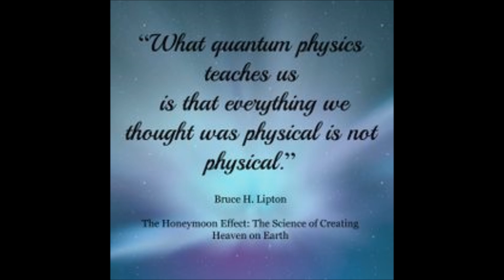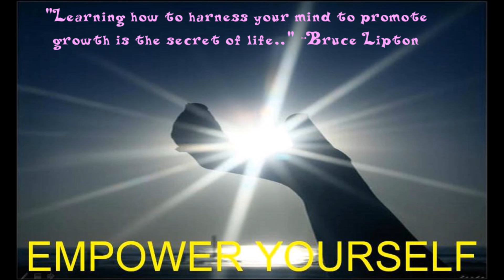Bruce Lipton: The Biology of Belief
Join UIF founder Tim Ray and his guest, Dr. Bruce Lipton, as they discuss the Biology of Belief on the UI Radio Network, joyfully syndicated on Angel Heart Radio

Bruce H. Lipton, Ph.D., bestselling author of The Biology of Belief, is a cellular biologist and former Associate Professor at the University of Wisconsin's School of Medicine.  His pioneering research on cloned stem cells at Wisconsin presaged the revolutionary field of epigenetics, the new science of how environment and perception control genes. His later research at Stanford University’s School of Medicine revealed the nature of the biochemical pathways that bridge the mind-body duality.